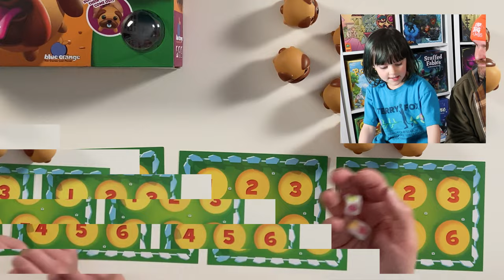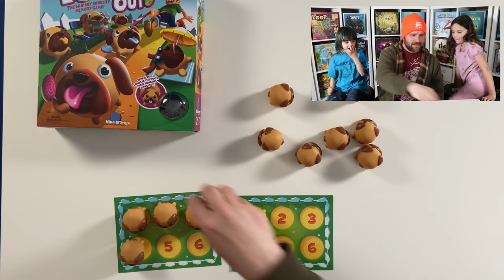Teach n' Play : Tongues Out! from Blue Orange Games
If you love rolling dice, memory games, and most importantly PUPPY KISSES, you'll want to watch this Little Big Thumbs video to learn all about Tongues Out!

Side note: At the very beginning of the video, we mention talking about our summer plans, which we'll be looping back to in the near future!

⚙️🎨 Details:
- Publisher: Blue Orange Games
- Suggested Age: 4+
- Time: 15 Minutes or Less

⏳ Timestamps:
0:00 Intro
0:31 How to Play (in the words of a 5 year old)
1:10 First Turn - Tongues Out Play-Through!
3:17 The Final Turn - Who won?
3:31 Who do we like about Tongues Out?
4:31 Thoughts from Big Papa Thumbs
5:02 Wrapping it up!

Follow Little Big Thumbs on social media!